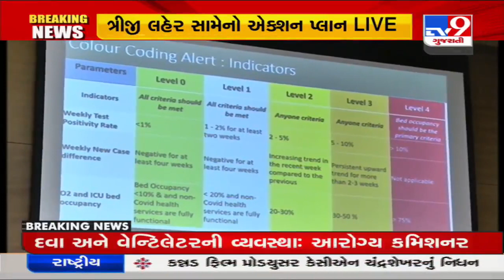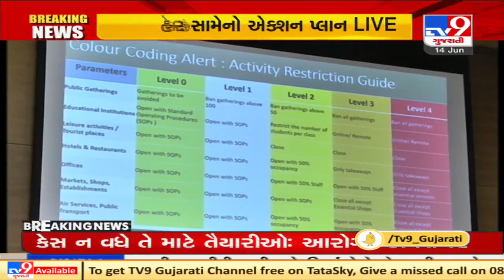Real time dashboard showing Covid-19 bed status of hospitals will be created- CM Rupani | TV9News